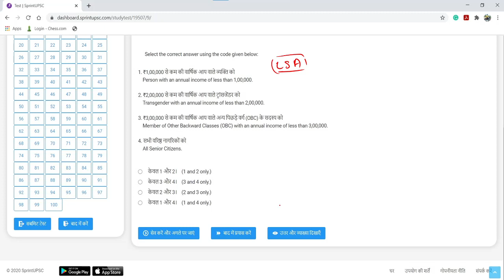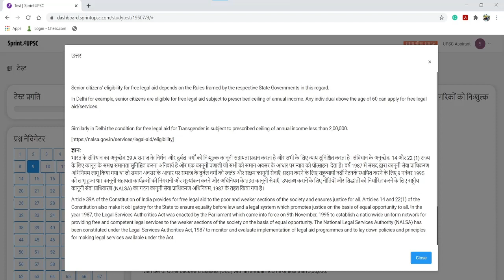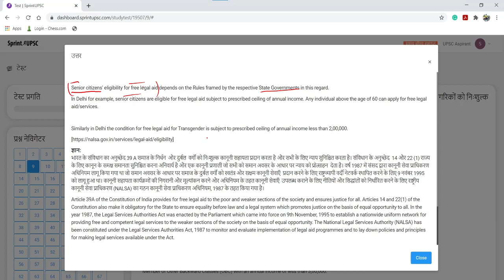UPSC 2020 ANSWER KEY WITH SOLUTIONS - Q9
In India, Legal Services Authorities provide free legal services to which of the following type of citizens?
Select the correct answer using the code given below:
1. Person with an annual income of less than 1,00,000.
2. Transgender with an annual income of less than 2,00,000.
3. Member of Other Backward Classes (OBC) with an annual income of less than 3,00,000.
4. All Senior Citizens.

The provision for the free legal aid is state specific so in this question none of the statements is correct, but if we need to attempt the question then in the best case scenario the answer would be, 1 and 2 only (Option A).

The persons eligible for getting free legal services to include:
(i) Women and children.
(ii) Members of SC/ST.
(iii) Industrial workmen.
(iv) Victims of a mass disaster, violence, flood, drought, earthquake or industrial disaster.
(v) Disabled persons
(vi) Persons in custody.
(vii) Persons whose annual income does not exceed ₹1 lakh (in t Supreme Court Legal Services Committee the limit ₹1,25,000/-).
(viii) Victims of trafficking in human beings or begar.

Senior citizens’ eligibility for free legal aid depends on the Rules framed by the respective State Governments in this regard.
In Delhi for example, senior citizens are eligible for free legal aid subject to a prescribed ceiling of annual income. Any individual above the age of 60 can apply for free legal aid/services.

Similarly, in Delhi, the condition for free legal aid for Transgender is subject to a prescribed ceiling of annual income less than 2,00,000.

Check the most authentic answer key for UPSC Prelims 2020 with detailed solutions, explanations, learnings and references in both Hindi and English prepared by SprintUPSC.
You can expect the same level of details for each question you practice on SprintUPSC.